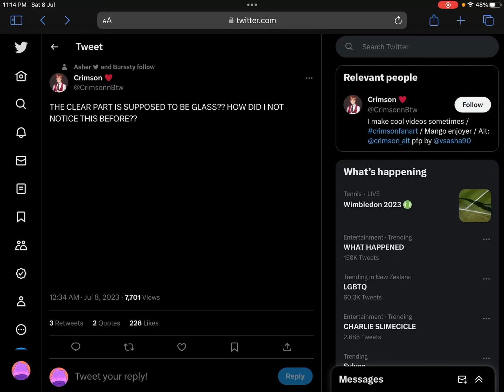THE CLEAR PART IS SUPPOSED TO BE GLASS??